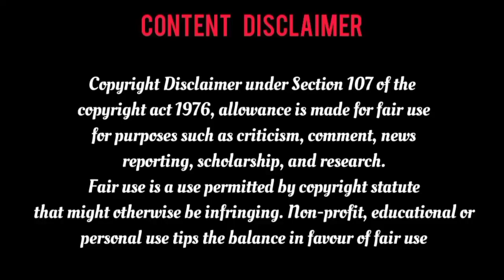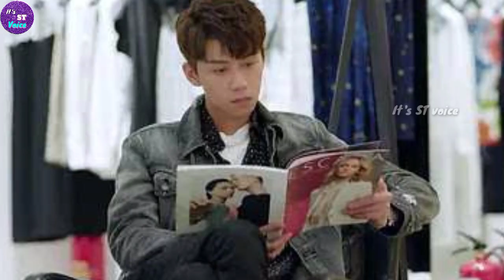Epi-5 💕 அப்பாவி Heroin-னும் தந்திர Hero-வும் 💕 it's ST voice tamil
Hii guys 🙏

Description:

FAIR-USE COPYRIGHT DISCLAIMER * Copyright Disclaimer Under Section 107 of the Copyright Act 1976, allowance is made for "fair use" for purposes such as criticism, commenting, news reporting, teaching, scholarship, and research. -This video has no negative impact on the original works (It would actually be positive for them) -This video is also for teaching purposes. -It is not transformative in nature. -I only used bits and pieces of videos to get the point across where necessary. We make these videos with the intention of educating others in a motivational/inspirational form. Our understanding is that it is in correlation to Fair Right Use, however given that it is open to interpretation, if any owners of the content clips would like us to remove the video, we have no problem with that and will do so as fast as possible. We believe these videos are fair use because: They are transformative in a positive sense, we take clips from various sources to help create an atmospheric feeling that will help people in hard situations in their life. We also do not wish to use the heart of any piece of work that would perhaps decrease the market value of the original content, if anything we hope to promote the content so that people can reach out and subsequently increase the market value. Lastly these videos are to educate people in an entertaining fashion.

We are not using video, we are just using pitchers. If we want to delete these pitchers we will delete them immediately.